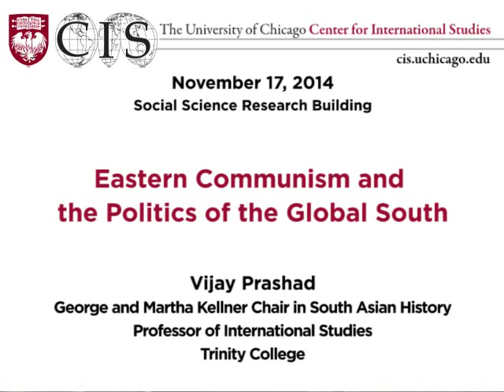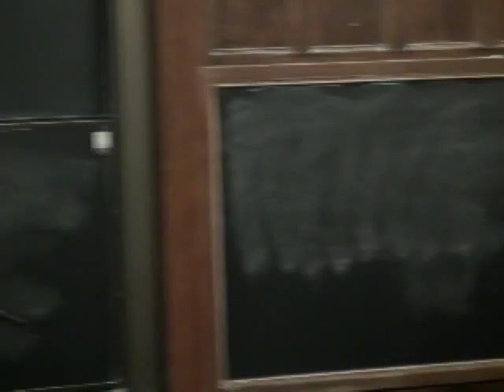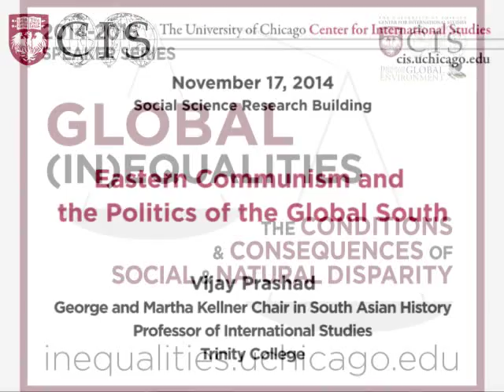Eastern Communism and the Politics of the Global South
Historian Vijay Prashad discusses political responses to inequality in the developing world.

India’s election of 2014 sent the BJP, the Hindu Right, to victory with 30% of the votes. More broadly, however, the majority of parties across the political spectrum in India— including the socialists — have moved to an accommodation with neo-liberalism. Only the Communists (and the Maoists) remain outside that consensus, resulting in a tough task for the Indian Left. Based on a book that is currently in development, titled No Free Left: The Futures of Indian Communism, Vijay Prashad will present a view of Indian politics from the standpoint of the country's political Left.

Vijay Prashad is the George and Martha Kellner Chair in South Asian History and Professor of International Studies at Trinity College in Connecticut. He earned his Ph.D. in History from the University of Chciago.  He is the author of sixteen books, most recently: The Poorer Nations: A Possible History of the Global South (2013) and Arab Spring, Libyan Winter (2012).

His other publications include The Darker Nations: A People's History of the Third World (2008), which was chosen as the best nonfiction book of 2008 by the Asian American Writers' Workshop and which won the 2009 Muzaffar Ahmad Book Prize; and of two books chosen by the Village Voice as books of the year, Karma of Brown Folk (2000) and Everybody Was Kung Fu Fighting: Afro-Asian Connections and the Myth of Cultural Purity (2001).

Prashad also writes regularly in the media: as a columnist for Frontline magazine (Chennai, India), a contributing editor forHimal South Asia (Kathmandu, Nepal), a contributing editor for Bol (Lahore, Pakistan), a fortnightly contributor to Asia Times, an occasional correspondent for al-Akhbar (Beirut, Lebanon) and a regular contributor to Counterpunch.

This event is part of the Center for International Studies 2014-15 Global (In)Equalities series: